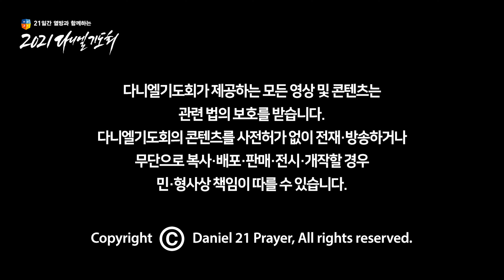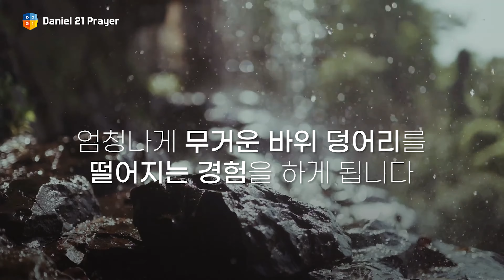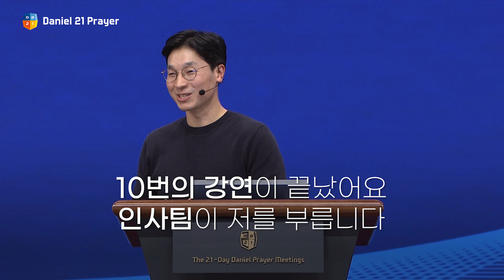[2021 Daniel 5 min] DAY 17 - Out of boat_ 보트 밖을 나온 이유 | 최영환 대표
[단오민(Daniel5min)은 매주 목요일에 업로드 됩니다.]

[강사 프로필]

 - 미국 비영리기구 Mtree, INC 대표
 - 한국 Outofboat 커뮤니티 대표
 - 프랑스 사회적기업 Louis Matisse 대표

[성경 본문 - 마태복음 14:29]